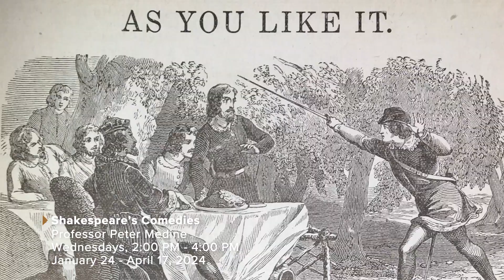Peter Medine - Shakespeare's Comedy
Concentrating on five of Shakespeare’s comedies, this seminar will inquire into the ways in which Shakespeare’s development of comedy’s distinctive theme of romantic love enabled him to explore a range of issues. These include hetero- and homosexual love, parent-child relationships, as well as broader political concerns. Essential to the endeavor will be the analysis of character, language, and plot. The ultimate aim will be to deepen our sense of the richness and variety of comedy as Shakespeare wrote it. It was the dramatic form he turned to more often than any other.